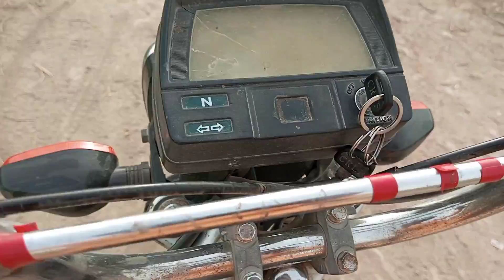Aj Main Mere Doston Ke Sath Bike Chalane Gye👼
Aj Hum Doston Ke Sath Bike
Chalane Gye👼